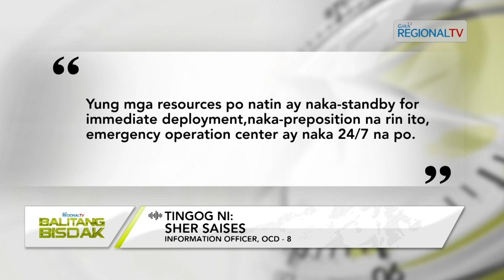Balitang Bisdak: Paglawig sa sakayang pandagat sa Leyte, gisuspenso sa Coast Guard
Human giisa ang Storm Signal Number 1 sa Eastern Samar karong adlawa. Wala una palargaha ang mga fising boats nga naglawig sa kadagatan sa Guiuan, Eastern Samar kaganihang buntag subay sa mando sa Philippine Coast Guard. Temporaryo usab nga gi-suspenso sa Coast Guard Eastern Visayas ang tanang barko ug motor banca nga naglawig sa kadagatan sa Leyte.Kini aron kalikayan ang maritime incidents sa kadagatan.